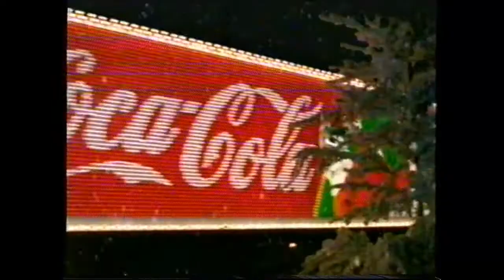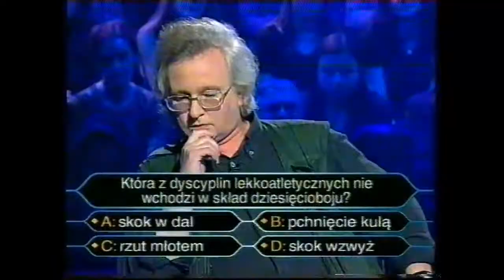Zestaw zwiastunów, dżingli i reklam świątecznych - 2000 rok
Zestaw zwiastunów, dżingli i reklam świątecznych - grudzień 2000 rok.
Nagrania w systemie LP.
Wybór, Digitalizacja, Opracowanie: Doktor Relaks

Materiały prezentowane są w celach dokumentalnych i edukacyjnych.